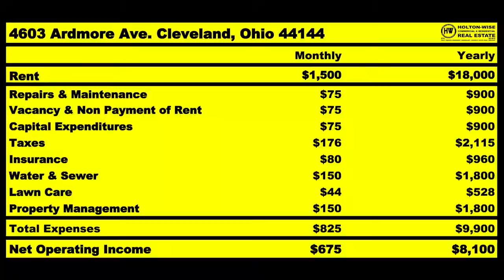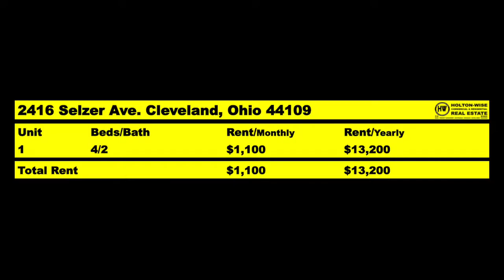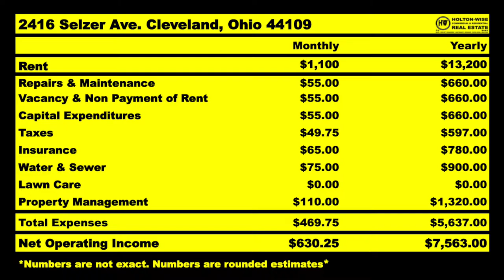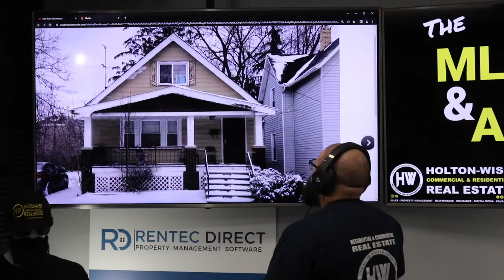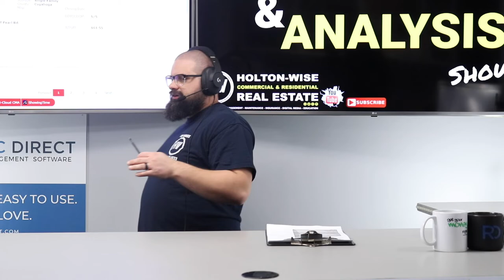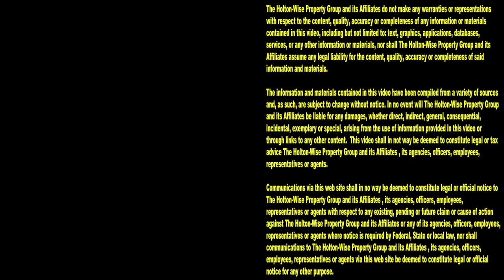Buying $20,000 Section 8 Rental Properties in NYC? | MLS Search & Analysis 1,852 - 2416 Selzer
Buying a $20,000 Section 8 rental property while living in New York City sounds insane. Watch the 1,852nd episode of The MLS Search & Analysis Show to see that it's not as crazy as it sounds.

📺 HELPFUL RESOURCES
Holton-Wise FAQ